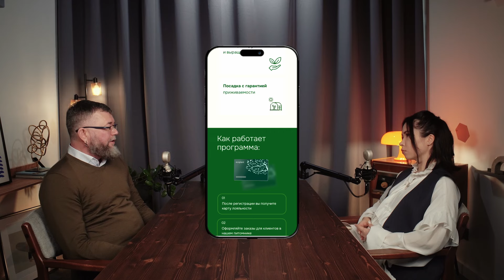Озеленение Москвы: ОШИБКИ века🤦‍♀️🌳 Зарядье, вертикальное озеленение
🔥Горячие акции от питомника растений Экоплант📍Москва 📍Санкт-Петербург ✅ Благоустройство загородного участка без лишних затрат! Купить живую изгородь, многолетники, декоративные кустарники и плодовые деревья для сада по самым выгодным ценам (+рассрочка до 12 мес) УСЛУГИ ПО УХОДУ ЗА САДОМ: приведем ваш участок в идеальное состояние всего за 1 день!

00:00 Озеленение и благоустройство Москвы
00:37 Игорь Сафиуллин
01:52 Сколько потратили на озеленение Москвы
03:35 Уязвимые точки озеленения Москвы
05:12 Бонусная система для ландшафтных дизайнеров
05:52 Главные проблемы в зеленом каркасе
07:33 Путь в ландшафте
08:58 «Розы я обожаю, особенно плетистые»
10:33  От частного садоводства к гос. проектам
14:23 О работе в парке Зарядье
17:25 Суть и концепция Зарядья
20:55 «Я за вырубку деревьев»
23:19 Вертикальное озеленение
25:30 Плюсы и минусы городского озеленения
27:20 Что лучше: саженцы или крупномеры?
31:10 Акция
33:07 Что не так с озеленением трасс
36:41 Питомники в России
39:06 Чем заменить тополя?
41:30 В чем разница питомников Европы и России?
51:50 Про тренды в ландшафте
53:38 «Зеленая идентичность» - что это?
58:40 Где в России самые интересные проекты
01:06:12 Про Парк Галицкого (Краснодар)
01:10:06 Визитная карточка городов
01:11:49 Разница частного и городского озеленения
01:13:00 В чем прелесть работы в озеленении города
01:14:37 Набережная Марка Шагала и «Исцеляющие сады» в Сколково
01:15:00 Про СберСити
01:19:00 Контейнерное озеленение
01:21:05 Перспективы озеленения Москвы
01:22:46 Цветочные фестивали в Москве

✅ Экоплант - питомник растений в Москве, Санкт-Петербурге и Казани. Более 10.000 видов растений на территории в 700 га, адаптированы к российскому климату. Туи, ели и сосны, лиственные и плодовые деревья, кустарники и хвойная коллекция. Доставят и посадят в течение 1 дня. Размеры - от маленьких саженцев, которые доставляют почтой, до огромных 15-20 метровых деревьев-крупномеров.